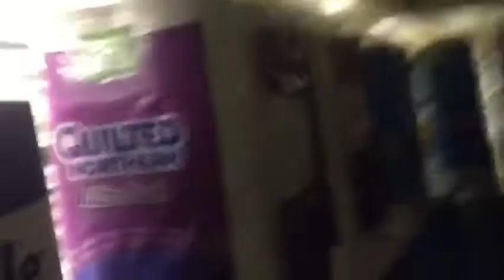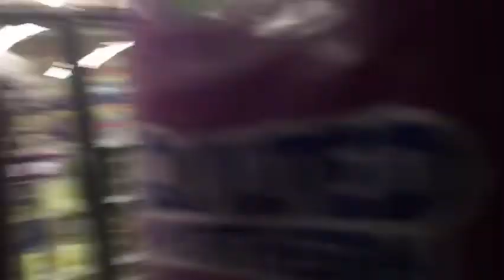Epic toilet paper fort at Kroger